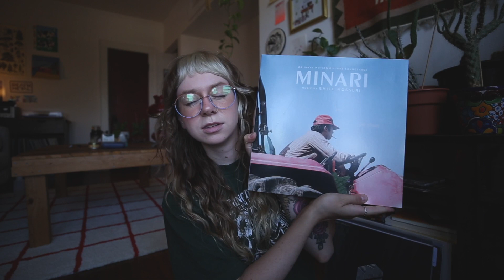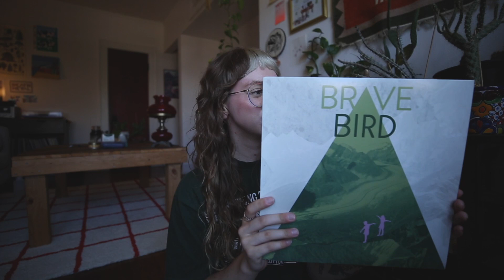HUGE vinyl haul // august 2022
quick little vinyl haul, anyone? ☻

song
Picnic - tezpu, chill select